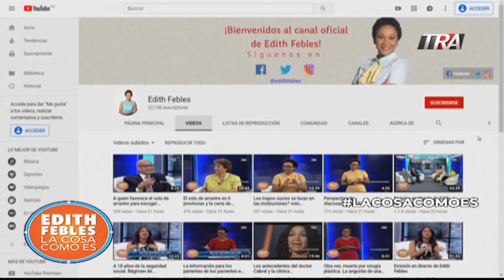Edith Febles | LaCosaComoEs | Bloque 1 14/05/19